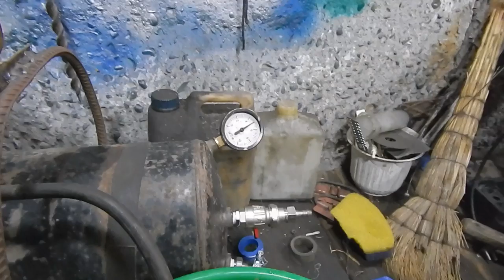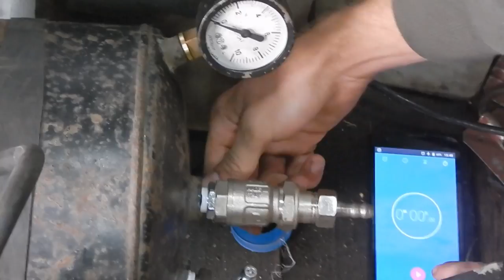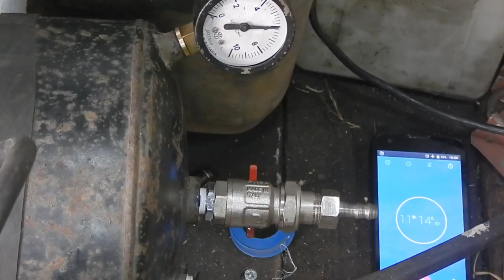Воздушный компрессор из холодильника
Помоги каналу монеткой:
Сбербанк: 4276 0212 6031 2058
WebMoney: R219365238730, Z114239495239